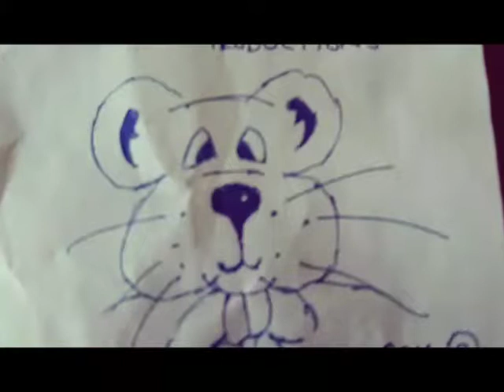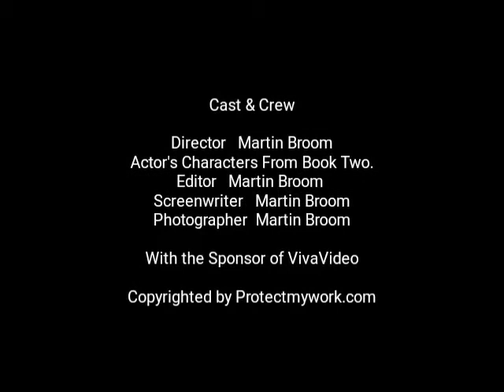My Charity books, video about book 2.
£1 from every book sold will go to the charity on the front cover. This video I did over the weekend features some of the characters in it. These books are for the charities and not me. Please help if you can, they get the £1, you get the book. I think it is fair to say that, that is a good deal.